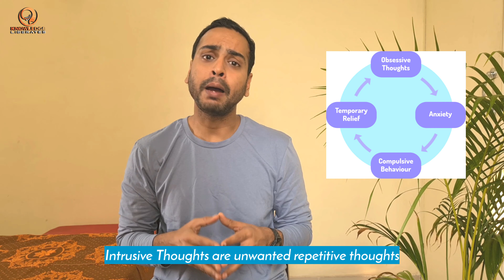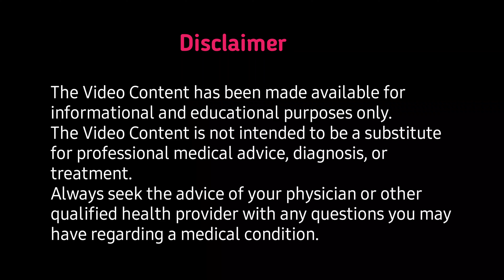Baar Baar Checking karne ki Bimaari || Checking OCD Kya hai ?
Do you check Locks , Stove everytime? This can be Checking OCD. See the video to know more

Please note : I am not a doctor. I have gathered and understood this information through different books and Online sites and have delivered it here for the help of others.